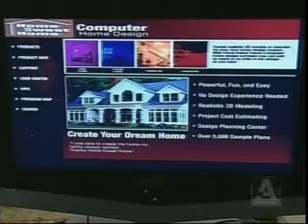AMC 8/1/08 2